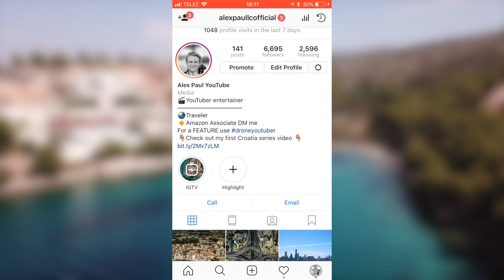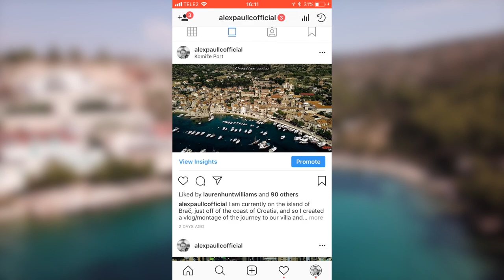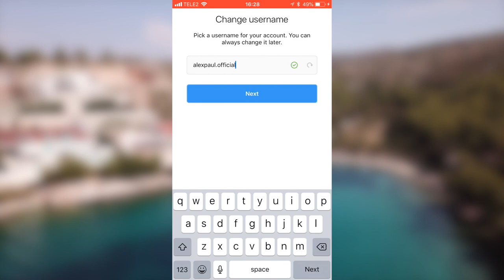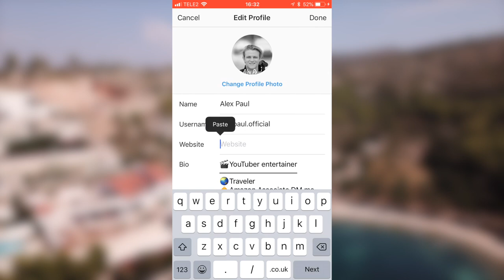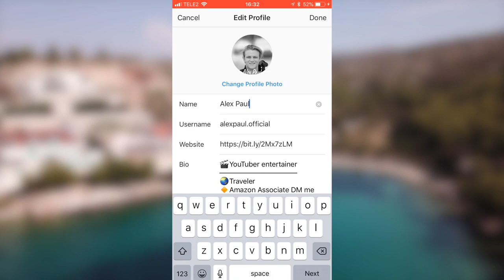I just wasn't GOOD ENOUGH - Vlog 12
FULL DISCLOSURE:: NEW ACCOUNT IS alexpaul.main

After long discussions… with myself and serious reflection and honesty on the quality of my instagram feed I have made the decision to create an account that is purely dedicated to my photography, that also has a connection with my YouTube at the same time.

I WANT TO TAKE THIS STUFF SERIOUSLY

Peter McKinnon’s video that particularly inspired me to JUST GO FOR IT

Check out the equipment I use for my videos:
- Canon camera
- DJI Drone
- MacBook Pro
- Drone ND filters (ND4,8,16,32)
- DSLR rucksack
- Neewer complete lens filter accessory kit
- RØDE Deadcat go windshield
- RØDE VideoMic Go
Check out this website where I keep all of my stock footage:
If you’re enthusiastic about flying drones, don’t forget to check out my Drone Media FaceBook group

**The music used in the production of this video is not of my own**
Wanna Know Why by Dj PYC @pycmusic